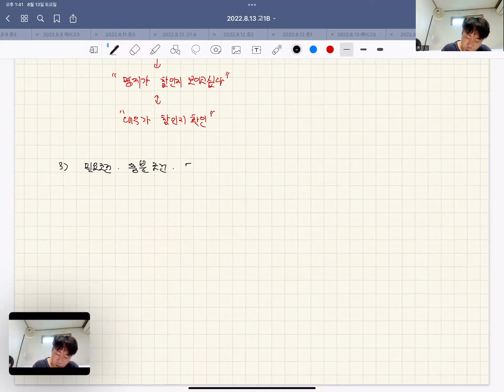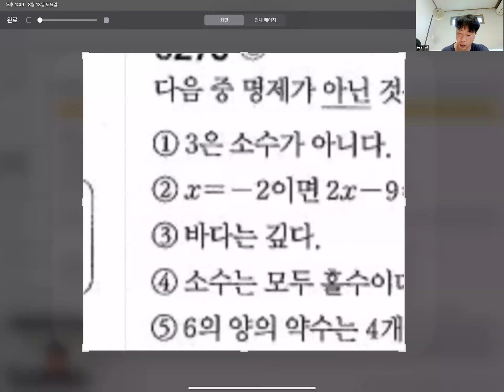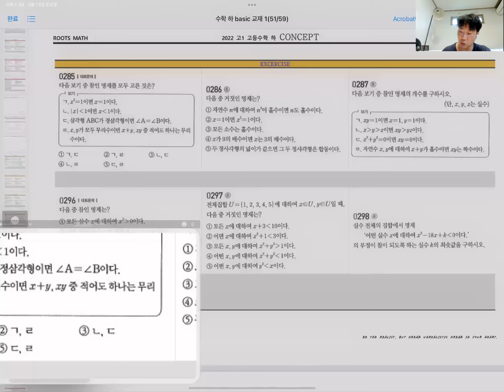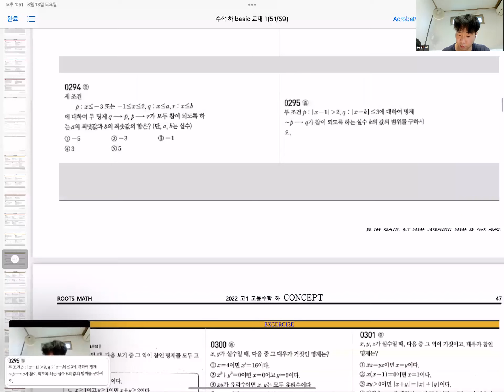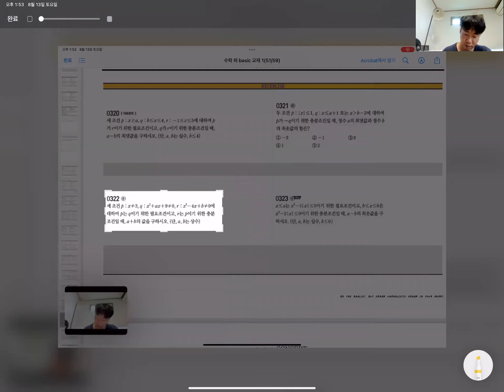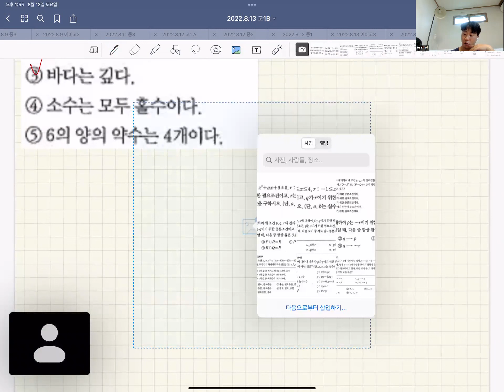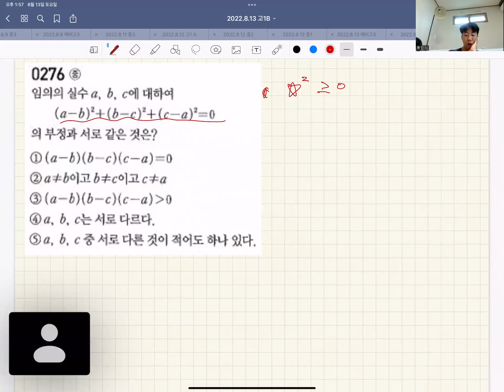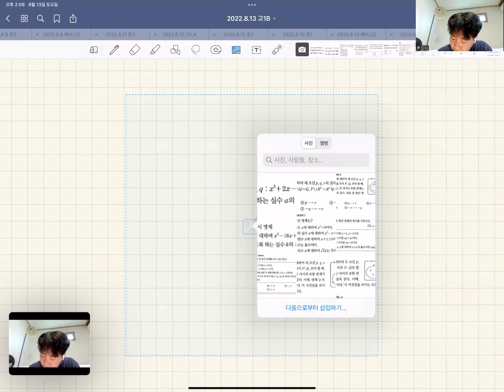고1수학 - 개념 명제 2강 역, 대우, 필요충분조건, 삼단논법 1 B